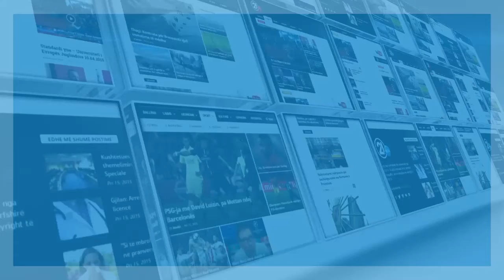S'ka shenja për pajtueshmëri për çështjen e Demarkacionit 10. 09 2016